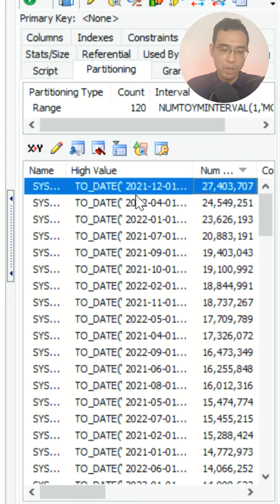Index và Partition kết hợp với nhau thế nào?